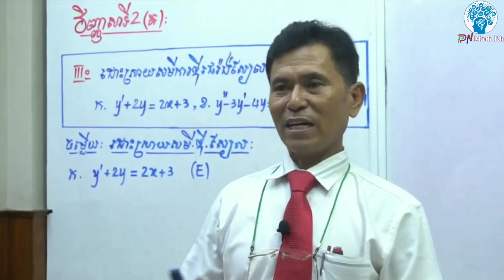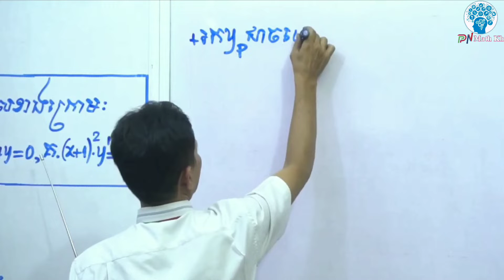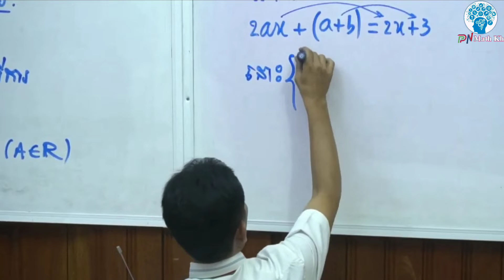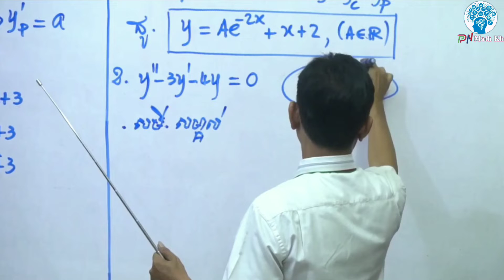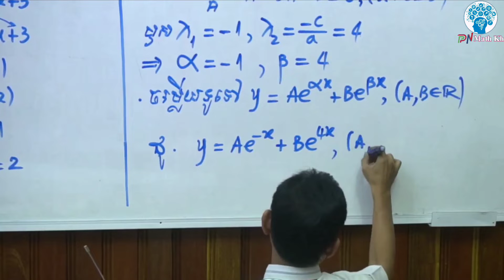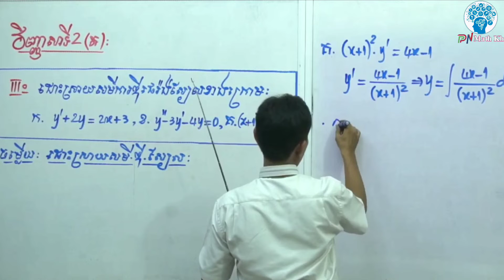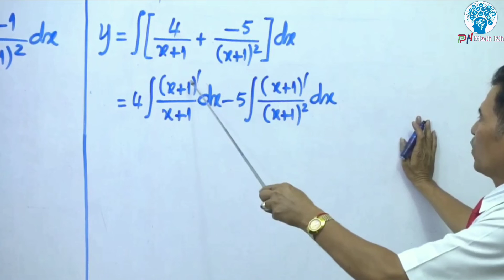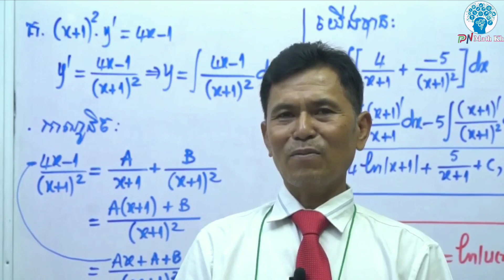វិញ្ញាសាត្រៀមប្រលងបាក់ឌុប (ដោះស្រាយសមីការឌីផេរ៉ង់ស្យែល) #5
●▬▬▬▬▬♥វិញ្ញាសាត្រៀមប្រឡងបាក់ឌុប  ♥▬▬▬▬▬●
 បង្រៀនដោយ: សាស្ត្រាចារ្យ នាង បូ

«គណិតវិទ្យា» ជាមុខវិជ្ជាពិបាកនិងស្មុគស្មាញមួយ សម្រាប់សិស្សានុសិស្សមួយចំនួន។ ដើម្បីប្រឡងជាប់ និងបានពិន្ទុខ្ពស់លើមុខវិជ្ជាគណិតវិទ្យានេះ សាស្រ្តាចារ្យគណិតវិទ្យា នាង បូ បានប្រាប់វិធីសាស្រ្តចំនួន ៥ចំណុច សម្រាប់សិស្សថ្នាក់វិទ្យាសាស្រ្តសង្គម។ ក្នុងបទសម្ភាសជាមួយសារព័ត៌មានថ្មីៗ សាស្រ្តាចារ្យគណិតវិទ្យាដ៏ល្បីនៅវិទ្យាល័យបាក់ទូក រូបនេះ លើកឡើងថា៖ «គ្រូប្រាប់កូនសិស្សថ្នាក់វិទ្យាសាស្រ្តសង្គម គ្រូប្រាប់តែ៥ចំណុចទេ។ កូនរៀនតែ៥ចំណុចឲ្យស៊ីជម្រៅទៅ ធានាថាប្រឡងគ្មានធ្លាក់ទេ»។ វិធីសាស្រ្តទាំង៥ចំណុចនោះរួមមាន៖
►លីមីត
►អាំងតេក្រាល
►ប្រូបាប
►ខ្សែកោង និង
►កោនិច ។

●▬▬▬▬▬♥វិញ្ញាសាទី១♥▬▬▬▬▬●
●▬▬▬▬▬♥វិញ្ញាសាទី2♥▬▬▬▬▬●
●►ក្រដាសវិញ្ញាសាទី2
►Part1

●►Channel នេះបង្កើតឡើងក្នុងគោលបំណងល្អ...

✍️ ប្រឡង បាក់ឌុប🗞️
✍️ ប្រលង បឋមភូមិ🗞️

►មានបង្រៀនដូចជា👩‍🏫÷
 ភាសាខ្មែរ
 គណិត
 គីមី
 រូប
 ជីវ:
► បង្រៀនដោយសាស្រ្តាចារ្យ លោកគ្រូអ្នកគ្រូដែលមានបទពិសោធន៍ខ្ពស់...។

Tag
PN Math {Official}